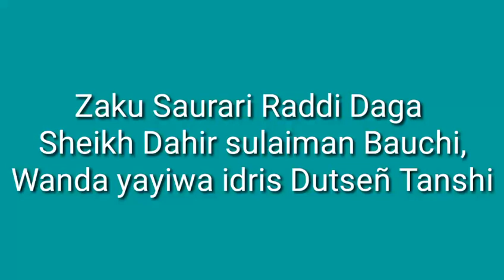YAN MAJA SUNGAZA YIN ADALCI WA SHEIKH ABDULJABBAR, KUMA SUNASO AYIMUSU, SHEIKH DAHIR SULAIMAN BAUCHI